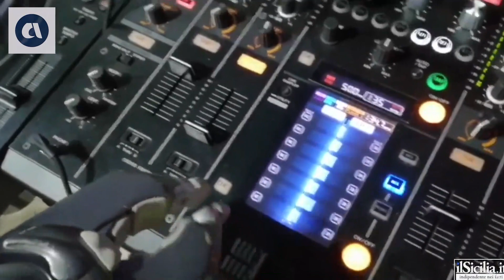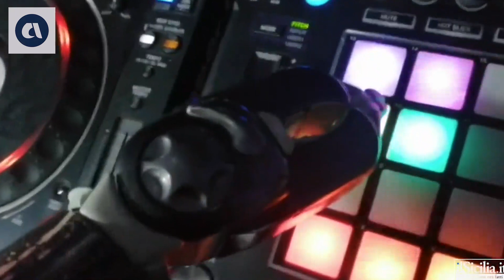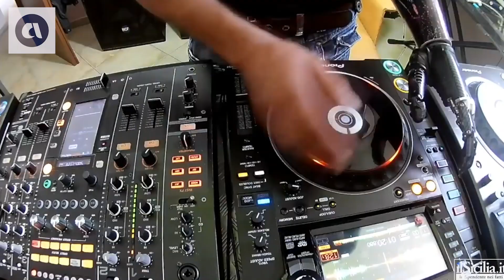MICHELE SPECCHIALE E DANIELA VEGLIANTE, UNA STORIA D'AMORE NATA AL CENTRO PROTESI INAIL (06-02-2021)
Fonte: IlSicilia.it